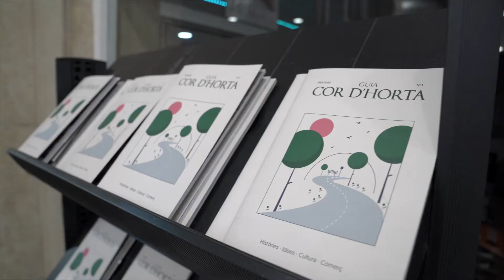Projecte GEGAAN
Et presentem un dels projectes guanyadors de la convocatòria La Ciutat Proactiva de Bit Habitat per millorar la qualitat de vida de la ciutadania en àmbits com la sostenibilitat i la resiliència urbana i l’impuls a l’economia local: GEGAAN. Aquest projecte, impulsat per la Fundació Alícia, es proposa dotar les persones grans d’un mínim de coneixements, habilitats i motivacions, i formar una xarxa activa que les ajudi a gestionar l’alimentació amb la màxima autonomia possible. Més informació a